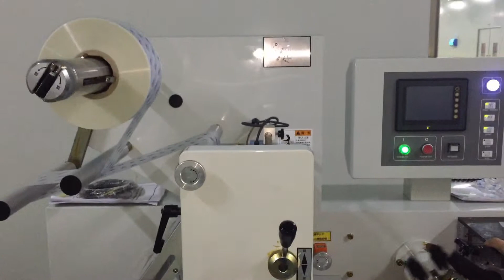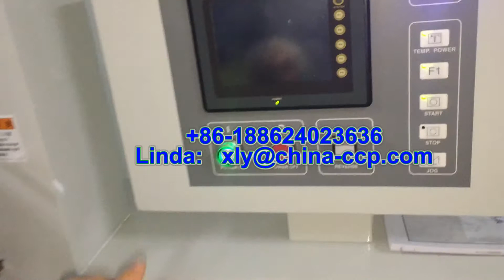automatic milk spoon horizontal packing machine